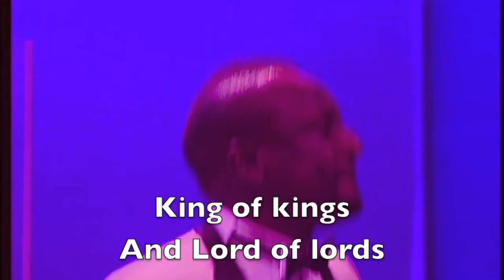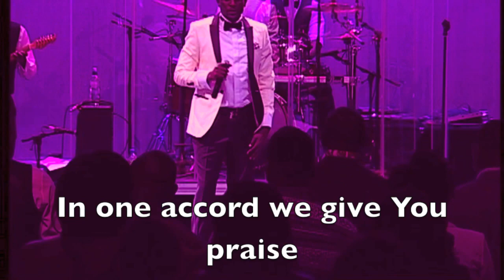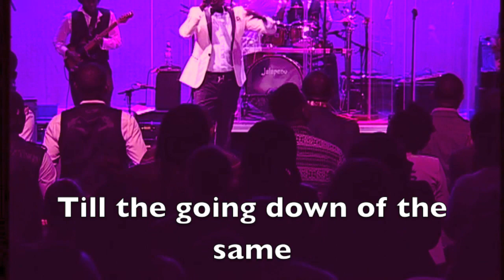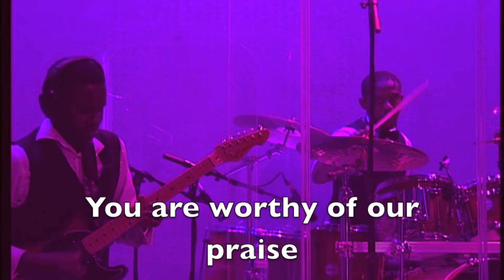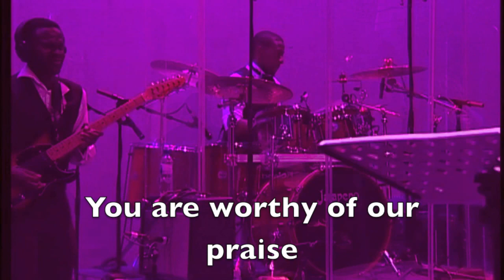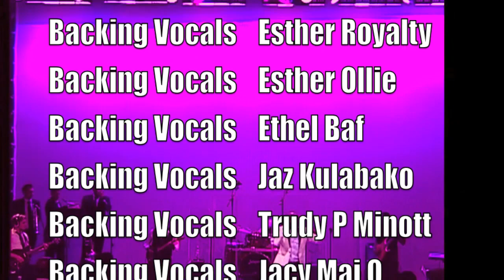Myco CHRIS - Lord We Lift Your NAME On High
Myco CHRIS
Myco
Chris
Pastor
Chris

 "LORD WE LIFT YOUR NAME ON HIGH."

Myco Chris
Verse
Great in the heavens
Great in the universe
The creator of the heavens
You created the universe
Glory to The Father
Glory to Jesus
Glory to The Spirit
With our hearts we give You praise

Beginning and Thee end
You are worthy
Lord You're worthy

Chorus.
King of kings and Lord of lords
Great and Mighty God of all
You are worthy of our praise
And we lift Your Name on high
From the rising of the sun
Till the going down of the same

Verse two
We've come to worship
We've come to honour You
With our hearts lifted
In one accord we give You praise

You are worthy
Lord You're worthy

Bridge
Holy, Holy
Lord You are Holy
You are Holy
You are Holy Lord always (2Times)

Chorus.